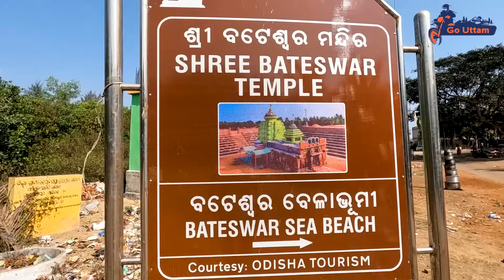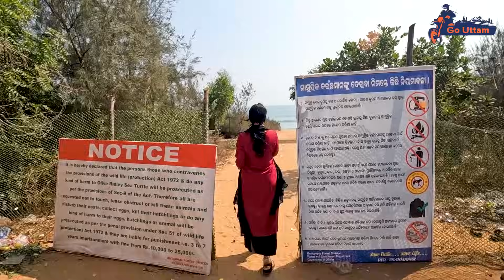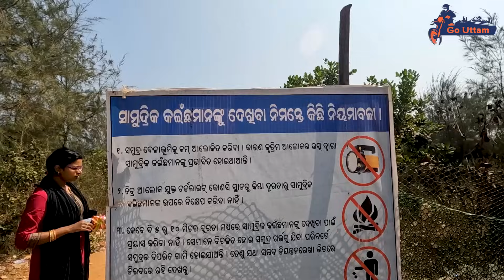8th Century Bateswar Mahadev & Sea Beach ⛱️ | Ganjam Tour Vlog -02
Mahadev  Bateswar is a main presiding diety of Bateswar Temple. Bateshwar Temple is an 8th century temple near the Rushikulya rookery (of Olive Ridley turtles) and Humma village in Ganjam district of Odisha. There is a sea beach near the Bateswar temple. Bateswar Temple Situated about 8 kilometres from the NH16. Bateswar temple is of archaeological importance. Devanagari and Kutila scripts are in the inscriptions at the site of Bateswar. However, they cannot be read due to the poor clarity of these inscriptions dating to the 10th Century. Bateswar now a days is very famous for as a Beautiful picnic spot.